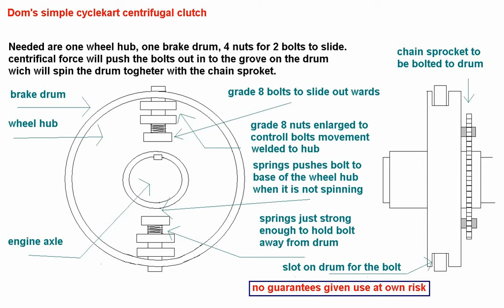Simple exsperimental centrifugal clutch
music, Parlami d'amor Mariu.